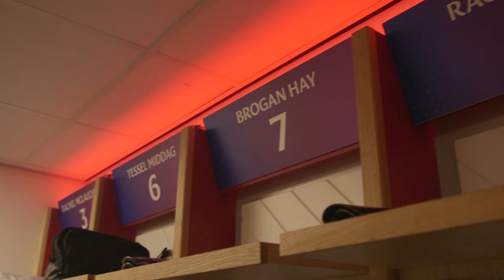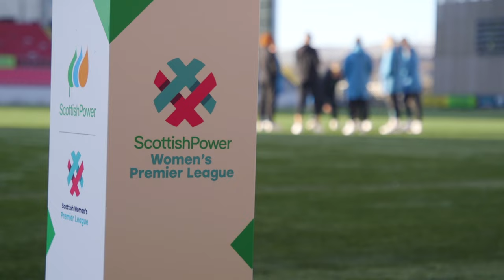INSIDE BROADWOOD | Into the Semi-Finals of the Sky Sports Cup | 13 Nov 2023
An alternative look at the 7-0 win over Boroughmuir Thistle as the gers proceed to the semi-finals of the Sky Sports Cup.